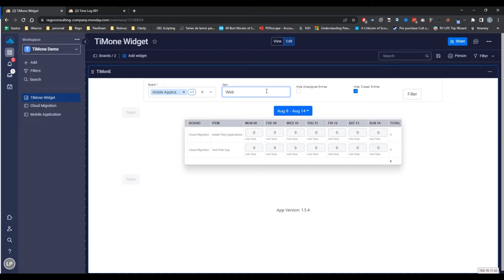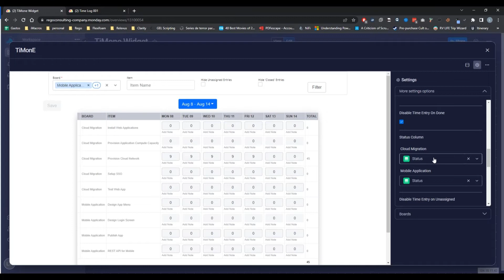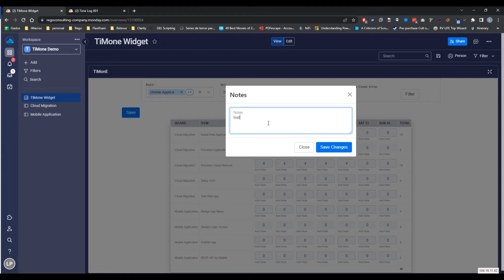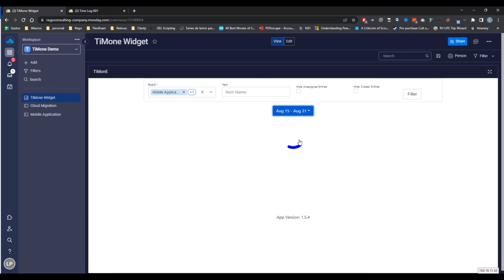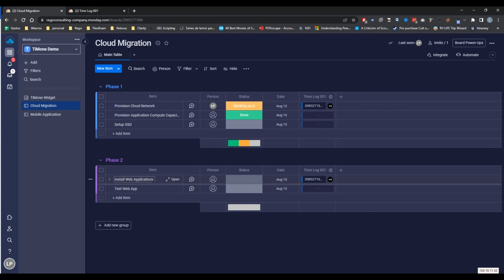TiMone - Rego's Timesheet App for monday.com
The Rego monday.com Timesheet app enables enterprise customers to use
timesheets that provide insights within monday.com to monitor and report easily
through native functionality.

The Rego monday.com Timesheet App enables you to:
• Engage with a simple app that provides a timesheet entry/user-friendly UI

• Leverage existing monday.com reporting capabilities, and monitor work in real-time

• Enable time tracking capabilities using native monday.com functionality to control
access within Workspaces, Dashboards, Boards, and Items through multiple users

Using the timesheet app:
• Ensures transparency and
accountability

• Helps prioritize

• Increases team member focus

• Enables efficient and effective team management

• Reduces work costs and boosts profitability based
on ROI
• Tracks hidden tasks